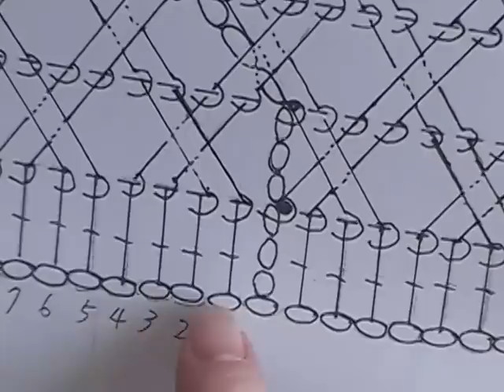バスケット編み（網代編み？）の編み方①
並太程度の糸　かぎ針６号
外国の人の動画を見て編みたい！と思いました
長々編み表引き上げ編みを交差しながら編みます奇数段、偶数段で同じ編み方です。
長編みで１周した後模様編みにはいる際立ち上がりの鎖３目を編み忘れていますので
立ち上がりの鎖３目を編んで下さいねm(_ _)m
編集が上手く出来なくて･･･続きは②をご覧下さい_(._.)_